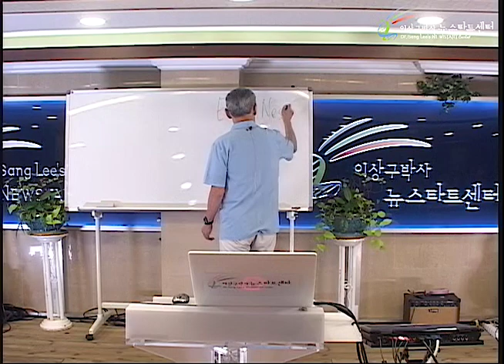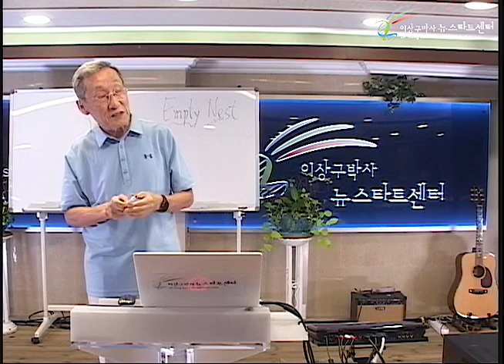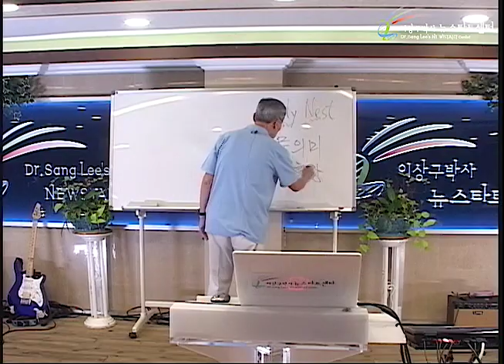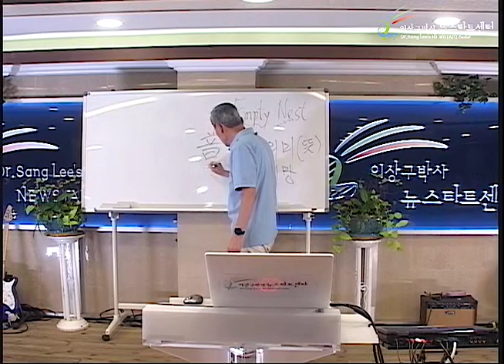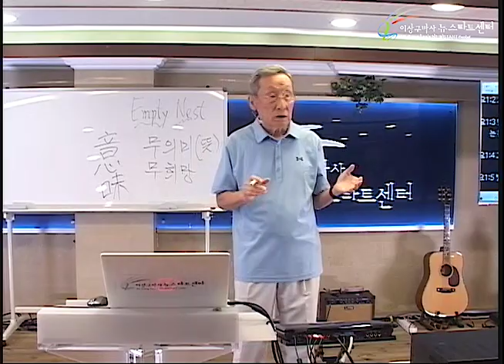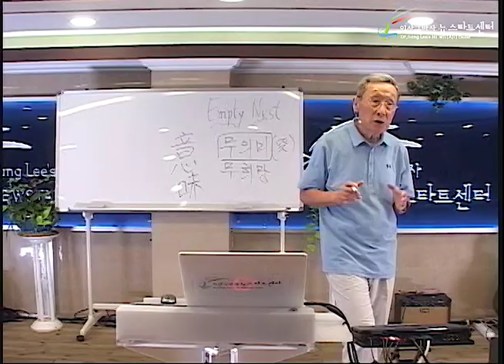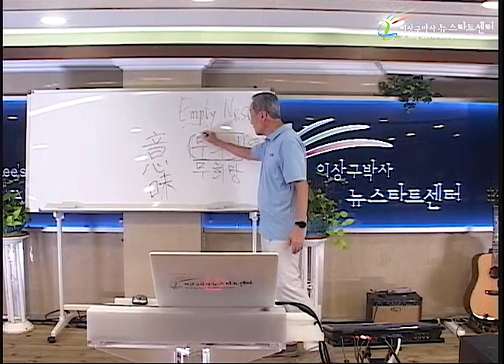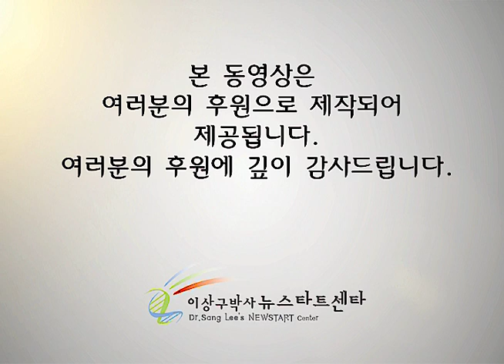R244 17 우울증의 본질과 치유